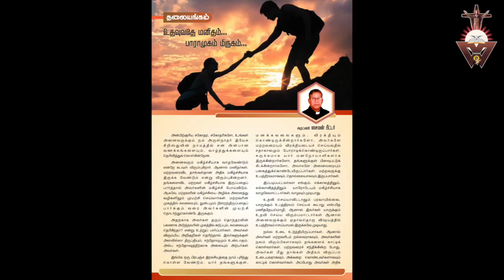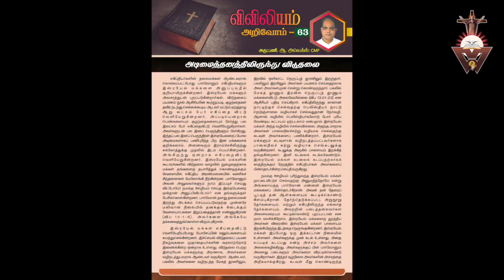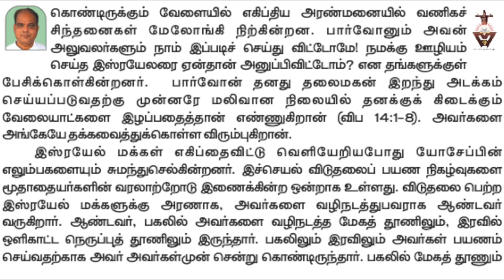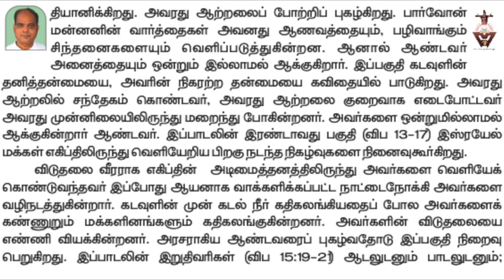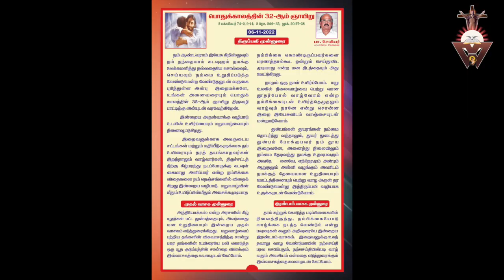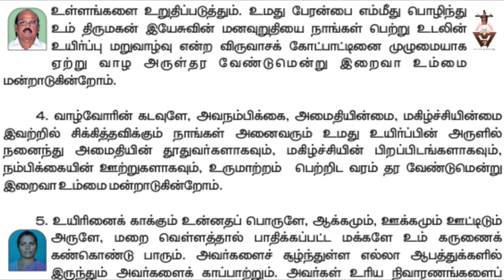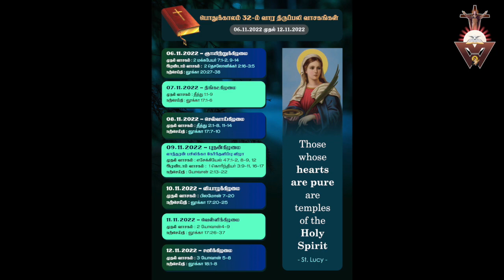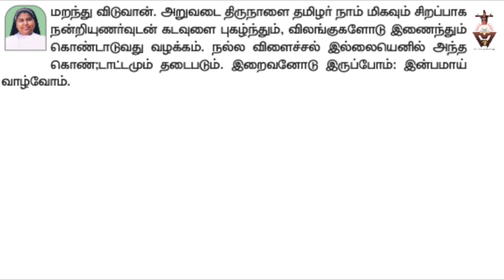Gnana Oli | Freedom from Bondage | Grudge | Audio Magazine | Right for respect | Mental sickness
Ears to read the audio magazine